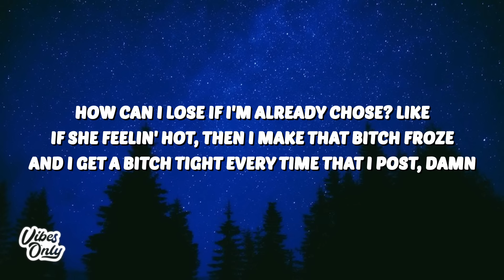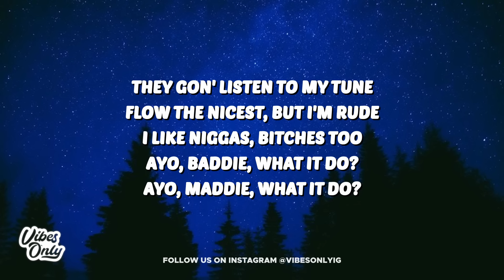Ice Spice - Bikini Bottom (Lyrics)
🎤 Lyrics:
[Intro]

[Chorus]
How can I lose if I'm already chose? Like
If she feelin' hot, then I make that bitch froze
And I get a bitch tight every time that I post, damn
If the party not lit, then I'd rather not go (Why would I go?)

[Verse 1]
Bitches down bad, they be on my ass (On my ass)
I can hear you hatin' from the back (The back)
Balenciaga baddie, got a bag (A bag)
Nigga munchin', ate it from the back (The back)
Nigga fienin', gotta play it cool (Huh?)
Got the jatty, I'ma make it move (Goddamn)
Breakin' records, and I'm breakin' news
Bitches be pressed, like, "Who you?" (Grrah)
I get whatever I like, bitches won't bark, but they wanna bite
I got two milli' for usin' a mic, bitch (Bitch)
Think about that when you type (That when you type, haha)
She wanna party with Spice (Party with Spice)
And the body gon' eat, bon appétit
Ass so fat with the waist on sleek (Yeah)
Ginger hair, pretty, calm, beat (Grrah)

[Verse 2]
Look in the mirror, I'm feelin' me (Feelin' me)
Stackin' money where the ceilin' be (Ceilin' be)
Twenty to stand on a couch (Couch)
When out of town, fuck if they feelin' me (Feelin' me)
He like the way that I dress (Yes)
Throw on Balenci' to flex (Grrah)
Like MiMi, I got 'em obsessed (Obsessed)
Them bitches see me as a threat, yes
The baddest in the room (Baddest in the room)
So tell 'em to make room
Diamonds glisten on my boob (Boob)
They gon' listen to my tune (Tune)
Flow the nicest, but I'm rude (Rude)
I like niggas, bitches too (Bitches too)
Ayo, baddie, what it do? (What it do?)
Ayo, Maddie, what it do? (Ha)